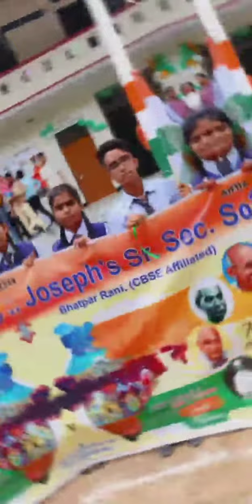azadikaamritmahotsav independenceday stjoseph bhatparrani